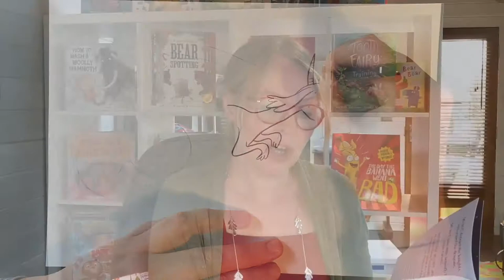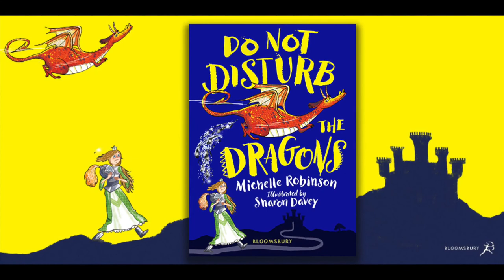Michelle Robinson & Sharon Davey Do Not Disturb the Dragons Storytime & Drawalong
The first rule of Wondermere is DO NOT DISTURB THE DRAGONS! The second rule is... well, you'll have to listen to Michelle Robinson explain as she reads chapter one from her book illustrated by Sharon Davey